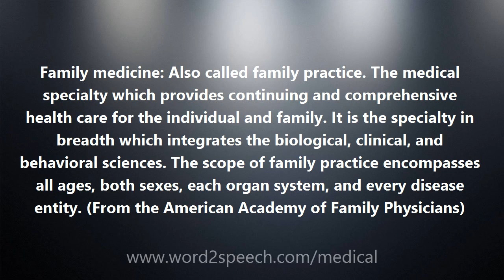Family medicine - Medical Definition and Pronunciation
Title: Family medicine

Family medicine: Also called family practice. The medical specialty which provides continuing and comprehensive health care for the individual and family. It is the specialty in breadth which integrates the biological, clinical, and behavioral sciences. The scope of family practice encompasses all ages, both sexes, each organ system, and every disease entity. (From the American Academy of Family Physicians)